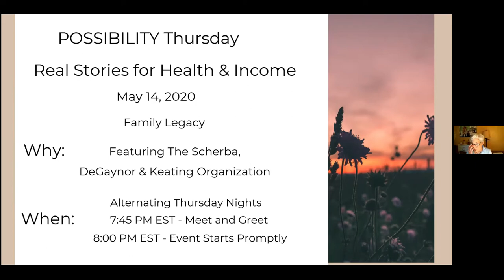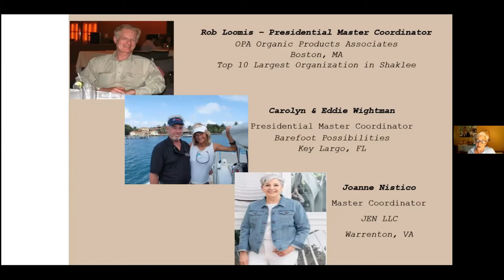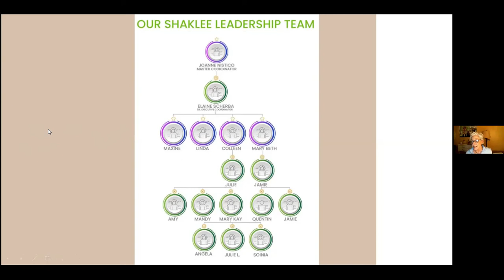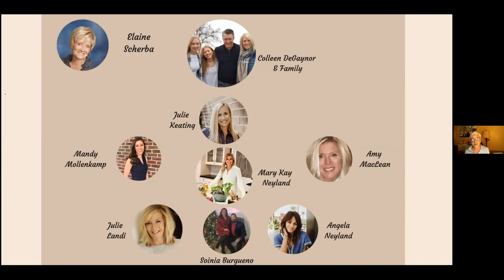JEN 200514 Skill Up Thursday - Health and Income Possibility